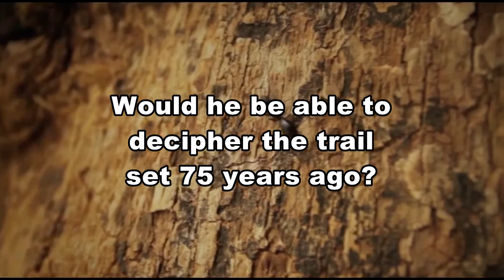The Trail of Four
Teaser of an international thriller titled 'The Trail of Four', which unfolds in 48 hours in Salzburg, Austria and leads to a nail-biting climax.